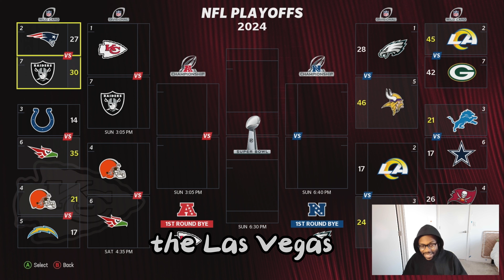TDBarrett called me out of retirement.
Hey guys, welcome back to a new video on the channel! I'm trying out a new editing style, let me know what you think of it in the comments below. I do plan on uploading some content that's a little different than what I normally do - let me know if there's anything you want to see!

Editor: Kiegan (socials coming soon)